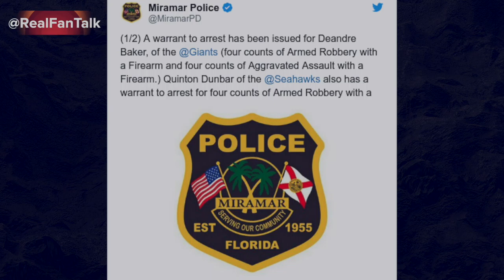Ed Oliver DWI, DeAndre Baker & Quinton Dunbar turn themselves in & Nets Gaming player suspended